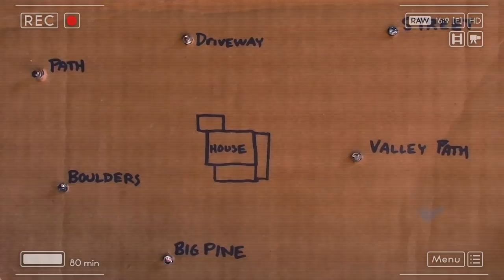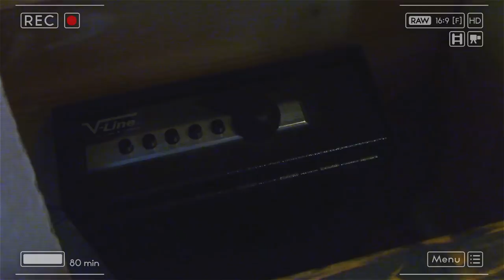Alien Invasion: Day 08 (Praxis Prepper Video Diary)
If aliens invaded Earth, what would you do? How would you survive? The series is filmed as brief video diaries with prepping lessons and ideas embedded throughout.